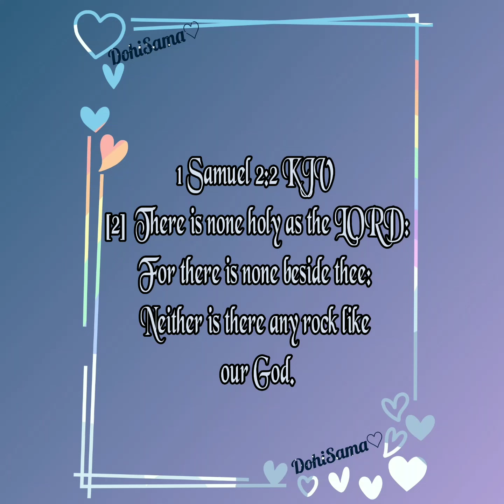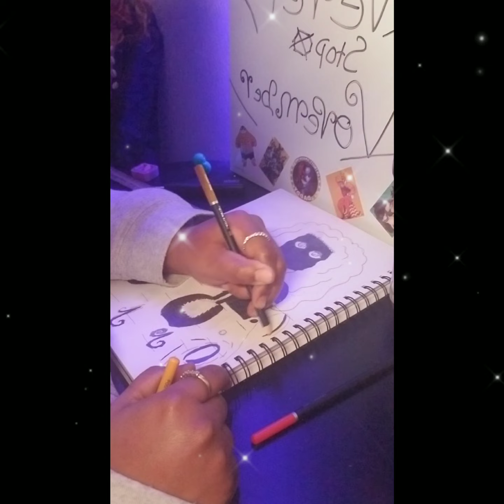Wed Wellness Check 11.29.23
How does the voice of God sound to you? Please be GENTLE on your mental. The Lord does love and bless you! May He keep you! I love you!!
-..•°☆Sama♡☆°•..

You can find more on my TikTok: @dohisama